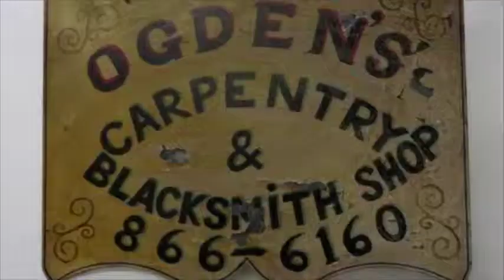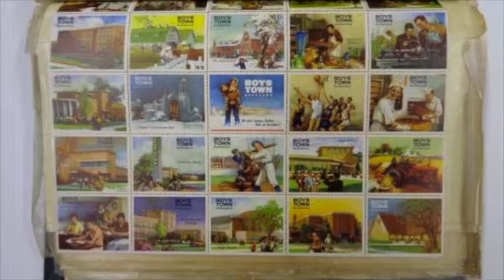Teel Auctions Sale of April 28 2015: Stone Cast Statues, Furniture, Antiques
These statues are just a few of the many highlights of our sale set for 1 p.m. at Teel Auction gallery. Antiques include advertising signs, butter churns and coffee grinders, a wagon wheel chandelier, cherub lamps and children’s books.
Furniture highlights include a French Provincial table set, kitchen sets, a mahogany fall front desk, a butcher block table, a china closet, cupboards, chests of drawers, other tables, Arrowback Chairs, patio sets and more.
Other highlights include weed whackers, glassware, Oriental rugs, artwork, stamps, Hull Pottery, Coca Cola cards and mens jewelry. We start with hundreds of box lots at one o’clock and move to the main room around 5 p.m.